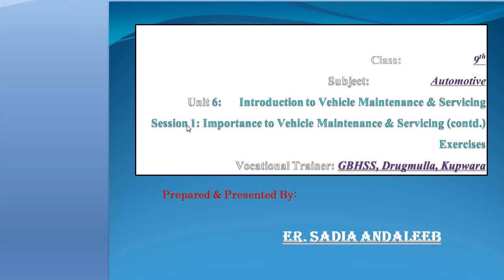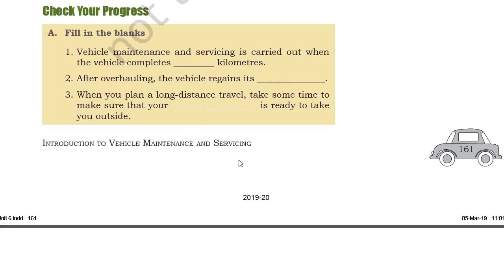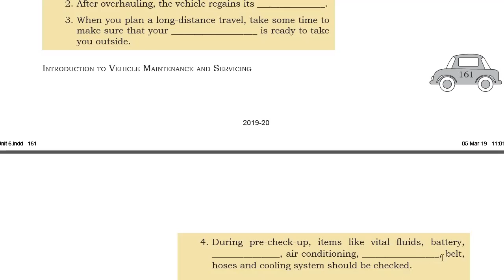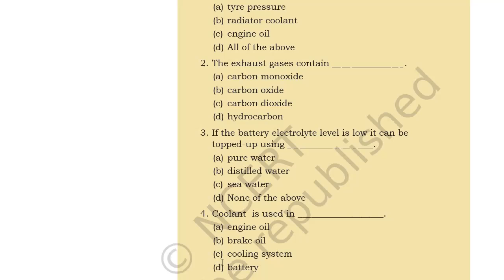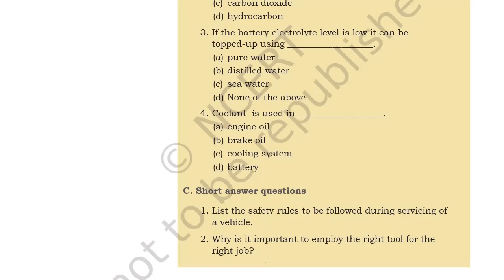Automotive Voc. Subject, Unit 6, Session 1 Contd , Exercises, Class 9th, Sadia Andaleeb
Automotive Voc. Subject, Unit 6, Session 1 Contd ,  Exercises, Class 9th, Sadia Andaleeb, VT, BHSS Dragmulla, Kupwara, J&K